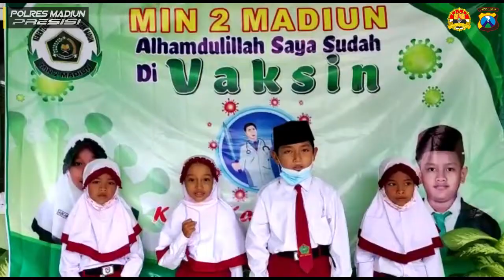Vaksinasi Merdeka Anak di MIN 2 Madiun, Kec. Mejayan, Kab. Madiun